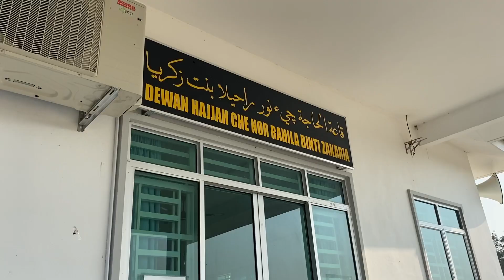Sambutan Maulid Nabi As-Syarif di Darul Hikmah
Sambutan Maulid Nabi As-Syarif di Pusat Pendidikan dan Pengajian Islam  Darul Hikmah, Kuala Nerang bersama tetamu jemputan Sheikh Dr Fathi Hijazi, Sheikh Ashraf Al-Hasani, Ustaz Neezam Al-Banjari, Ustaz Nik Abdul Aziz dan Kumpulan Babul Mustofa Hafizohumullah.